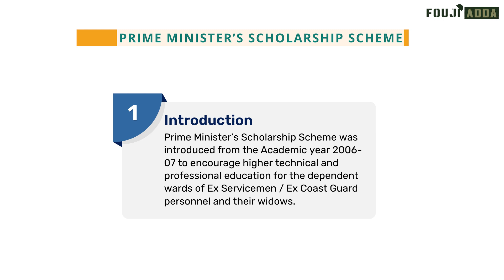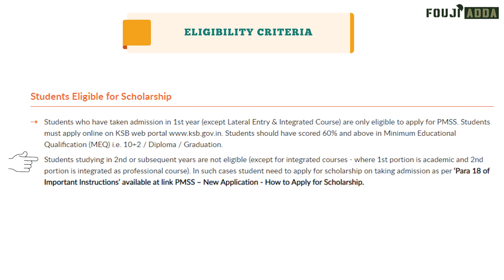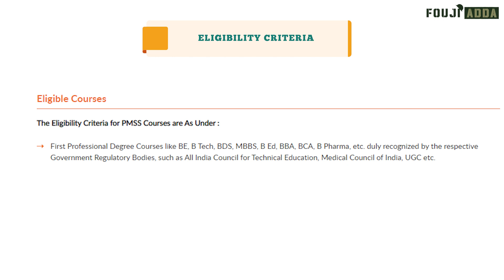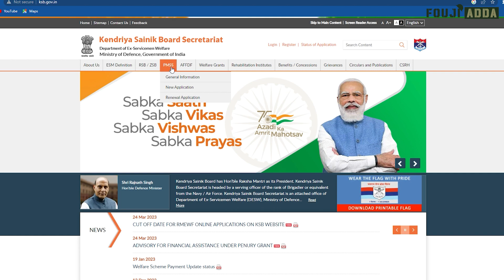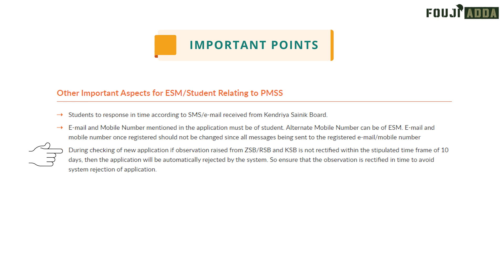Pradhan Mantri Scholarship Scheme (PMSS) 2023 for defence person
This video explains the PMSS 2023 complete process including eligibility, required documents and online process for PMSS application.
Timecodes
0:00 - Intro
0:45 - What is Pradhan Mantri Scholarship Scheme?
1:00 - What is the eligibility for PMSS?
1:26 - Scholarship availability and amount.
1:55 - Eligible courses for PMSS
2:11 - Required documents for PMSS
4:27 - How to apply online for PMSS?